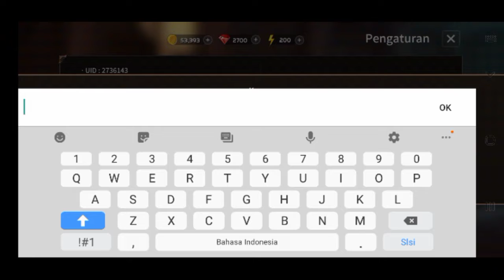Sword Master Story Code June 2021| Sword Master Story Gift Code | Coupon Code Sword Master Story